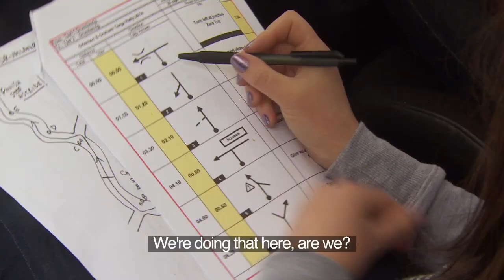AAR Series 7 - Targa Rally